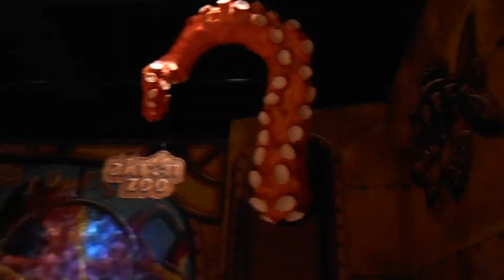Wilds Lights exhibit at Akron Zoo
After not doing this event for 16 years, Akron Zoo's Wild Lights came back in 2016. This is the event from 2017 and it was beautiful. A perfect light snow dusted our evening adding to the atmosphere. Among the many light displays there were carolers, ice carvings and demonstrations and special up close animal encounters among other special activities and treats.
This years event will be running through December 30th and you can find more information on it

Music in this video is Dance of the Sugar Plum Fairy and Waltz of the Flowers by Pyotr Tchaikovsky